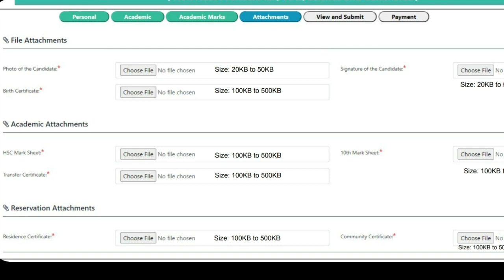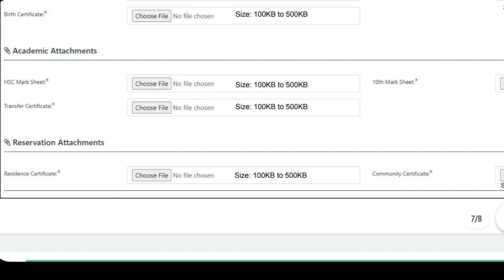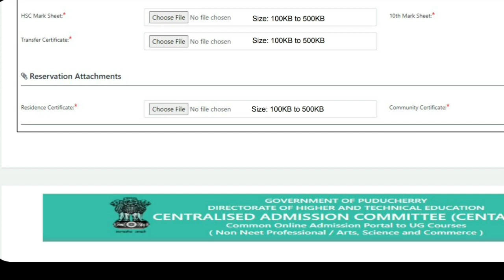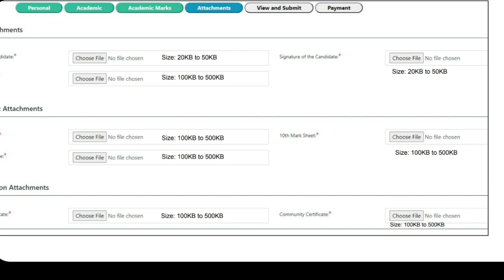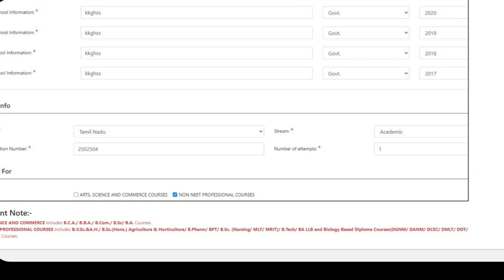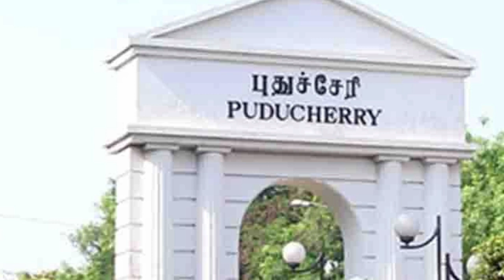Pondicherry Centac application | Doubts Clarification | Tamil store | in Tamil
1. Objective NCERT at your Fingertips for NEET-AIIMS - Chemistry
2.  Objective NCERT at your FINGERTIPS for NEET-AIIMS - Biology
3.  Objective NCERT at your FINGERTIPS for NEET-AIIMS - Physics
4.  NCERT at your fingertips physics chemistry and biology combo for NEET/ AIIMS 2019-20
5. 12 Years' Solved Papers CBSE AIPMT & NEET 2020

Telegram link you can Join
TamilStore